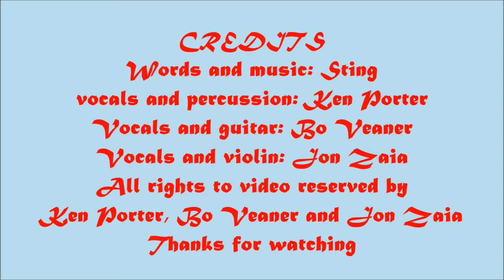"Fragile" Sting cover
Ken Porter, Bo Veaner and Jon Zaia performing at ROM